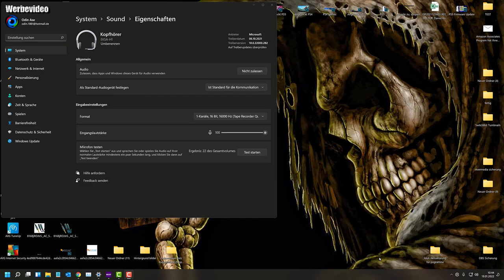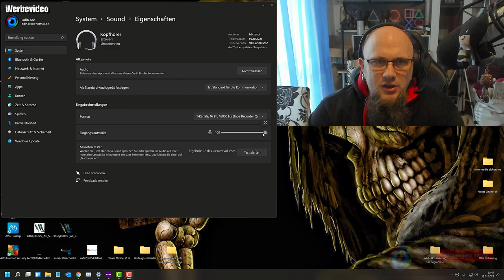Mikrofonprobe | EKSA H1 Bluetooth Headset mit Mikrofon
Info zu diesem Artikel
【30M Reichweite & BT 5.0】Bluetooth 5.0 Qualcomm Chip sorgt für 30 Meter stabile Verbindung. Ohne Hindernisse kann das kabellose Headset max. 50 Meter Verbindung realisieren. Designt für die Benutzung im Freien für Fahrer / Home Office.
【AI Deep-Learning Noise Cancelling Mikrofon】AI ENC Chip des Business Headsets kann Ihre Stimme und Geräusche identifizieren. Fast 99.6% Geräusche werden reduziert und Ihre Stimme wird laut und klar übertragen. Passt für die Leute, die in einer lauten Umgebung arbeiten.
【1800 Mins Sprechzeit】Nur in 1.5 Stunden kann der 500 mAh große Akku voll aufgeladen werden. Aber das Mono over ear Bluetooth Headset ermöglicht 1800 Mins Sprechzeit / 57 Stdn. Musikzeit.
【Komfort & Beiderseitiges Tragen】140g ultra-leicht, einstellbares Stirnband, weiche over ear Ohrpolster mit Kunstleder tragen zu dem Tragkomfort bei. Dank des 270°drehbaren Mic-Arm kann man das Headphones auf linke/rechte Seite tragen.
【Leichte Kontrolle 】Multifunktionstaste, Stummschalter und Lautstärkeregler machen eine leichte Kontrolle bei Anrufen für Auto/LKW-Fahrer mit dem H1 Wireless Headset. Überigens verfügt es auch eine 24 Monate Garantie.
👍🖖🤟Mein Equipment👍🖖🤟
🎤 Røde Mikrofonhalterung PSM1 niG2R *
Ihr habt Bock mit mir zu zocken oder zu texten? Kein Problem:
PSN: odin_ase
Steam: odin_ase